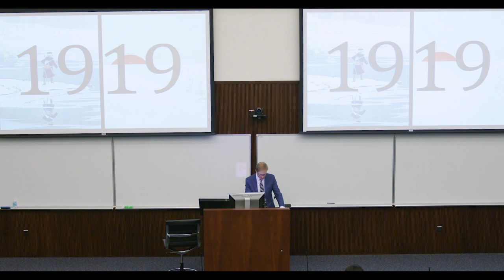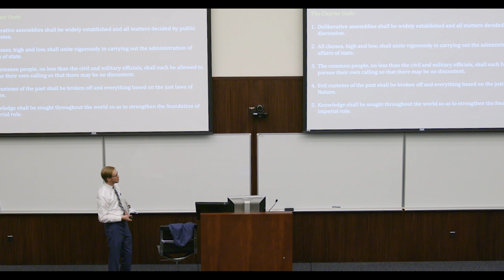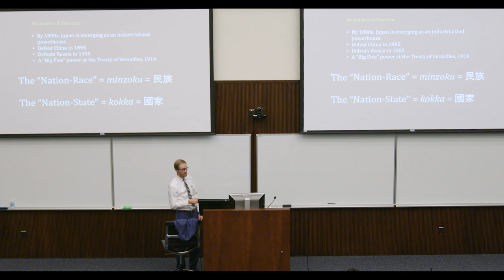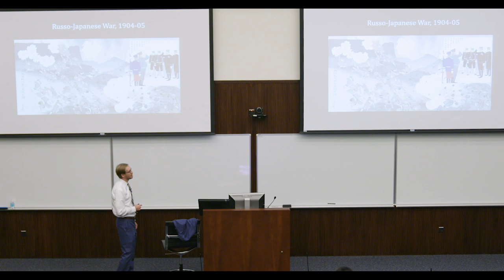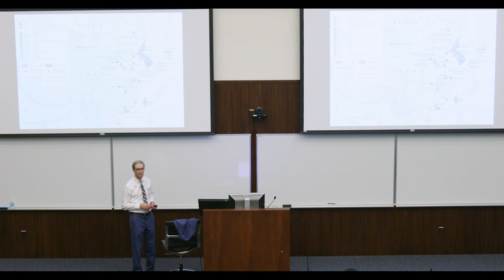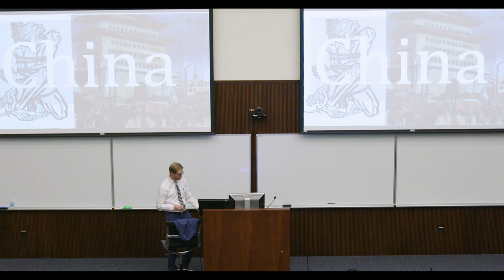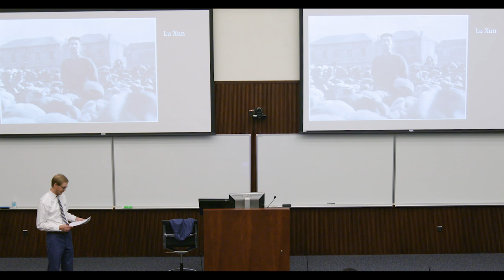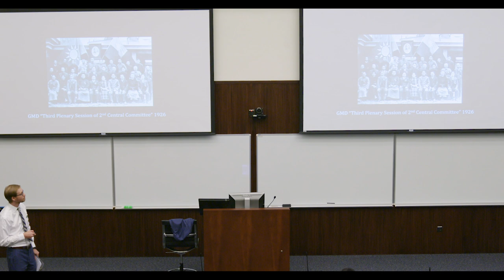East Asia: Japan, Korea, and China: Professor Max Oidtmann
This course, "East Asia: Japan, Korea, and China", is part of a series of lectures by Georgetown University in Qatar experts that offers a comprehensive, multidisciplinary examination of the critical political, cultural, and economic dynamics of the world a hundred years ago, in celebration of the year the Edmund A. Walsh School of Foreign Service (SFS) at Georgetown University was established.